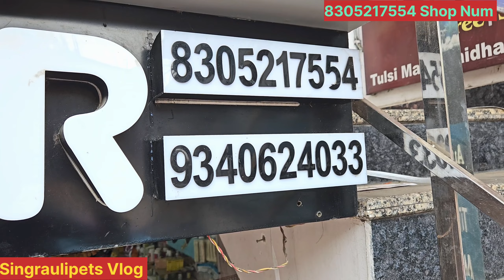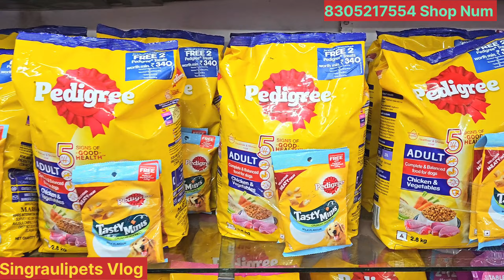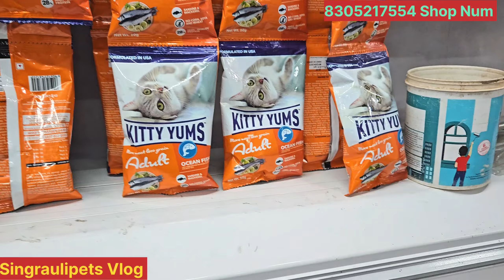Aaj Brids Shop Pae Gya Mae🤩| All Beautiful Birds Available 🕊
Aaj Birds Shop Pae Gya Mae🤩| All Beautiful Birds Available 🕊